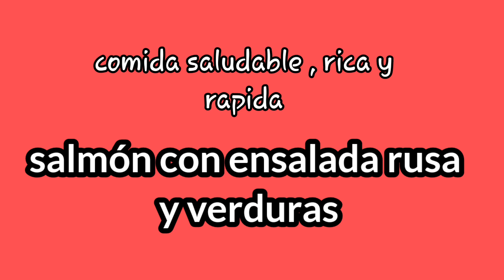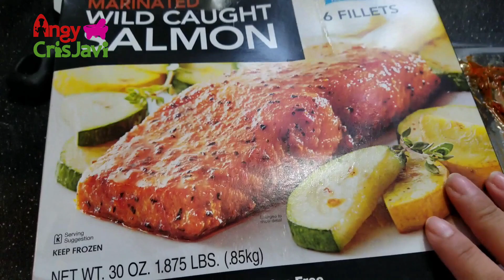rica receta de salmon, rápida, fáci y económica con verduras y al horno 😋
muy rica y nutritiva.